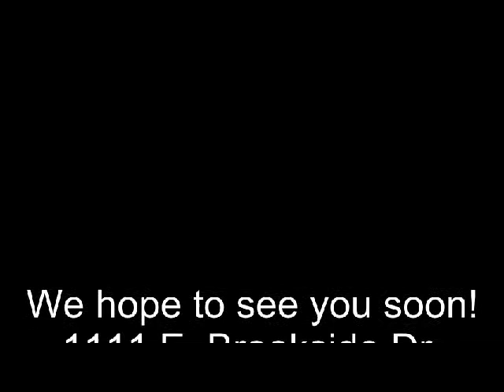Springfield Art Museum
Enjoy a glimpse of what the Springfield Art Museum has to offer. Come visit us at 1111 E. Brookside Dr., Springfield, MO.